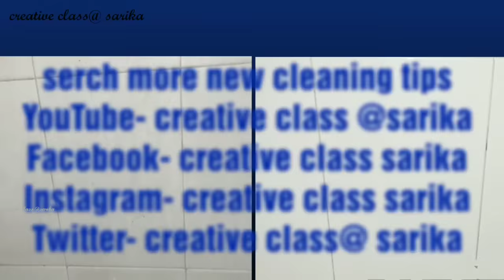कितना भी गंदा और जंग लगे बाथरूम taps पर से दाग हटायें,और बिना मेहनत के बनाये नये जैसा।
published on22april, 2020

hello everyone, today I am sharing new cleaning tips I hope you like n enjoy this tips, if you like please share wid your friends &family.

click this link for watching tips vidio

remove hard water stains naturally. life hacks,